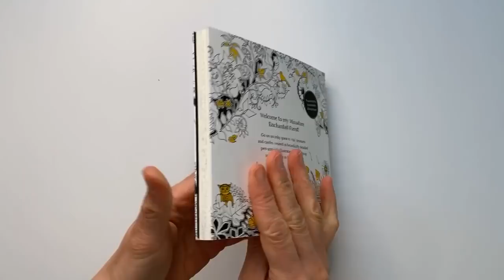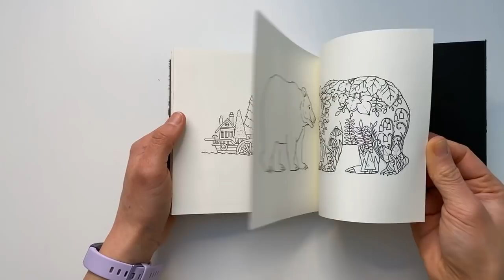LIVE COLORING - MINI ENCHANTED FOREST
Today I'm colouring Mini Enchanted Forest (which is out this month) using my trusty Staedtler ergosoft pencils. Sorry I was a bit late today - I took the kids to the park after the first day back to school.
And for anyone who would like to join me for the online lecture on Wednesday (and help me ensure there are a good number of pen and pencil people amidst the sea of business types!) here's the link. Tickets are FREE!